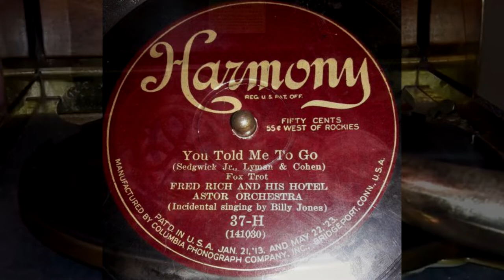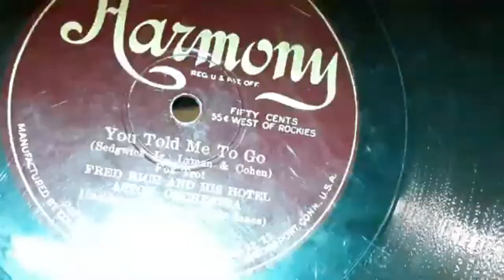Fred Rich & His Hotel Astor Orchestra - You Told Me To Go (1925)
Fred RIch was a Polish-American Bandleader, Pianist, and composer from the mid 1920s to the mid 1930s. Any 78er who does stuff with the 20s learn about him relatively quickly, along with the others like him like Sam Lanin, Lou Gold, and others. He was a Dimestore/ARC artist, which meant he mostly recorded on the smaller dimestore and ARC labels. And just like most other ARC/Dimestore artists, he too recorded with many pseudonyms. About as many as Sam Lanin or Lou Gold. He had only two orchestras he recorded under. His Main Orchestra, and His Hotel Astor Orchestra. His Hotel Astor Orchestra is who we're focusing on.

His Hotel Astor Orchestra started out in 1925,  and soon after forming got to start recording on Columbia's newly made Dimestore label Harmony, and sometimes one or two on Velvet-Tone. They would have a few records on the Sears label Silvertone as well. Around 1926,  they would start to get a few records on Columbia as Well. But that would quickly turn into more records on Columbia and less on Harmony. Climaxing in 1927, with getting Vaughn De Leath to sing with him for a short time, and only going down from there. But by 1929, he would stop Recording on Columbia and other labels under this name to focus more on his main orchestra.

He had a respectable amount of hits with his Hotel Astor orchestra. Save for the song The Man I Love in 1928, all of them would be in 1927. Those were Play Gypsies, Moonlight On The Ganges, Just A Little Longer, and Good News.

The University Six was a pseudonym used by the California Ramblers from the mid 1920s through the early 1930s. They recorded on the Columbia Dimestore/ARC labels like Harmony, Diva, and Velvet-tone between 1925 and 1930.  With one record on Silvertone as well.

The California Ramblers was one of the most expansive jazz bands of the 78 era. They were right up there with Ben Selvin,  Sam Lanin, Lou Gold, and Fred Rich. They recorded between the early 1920s and the mid 1930s. The band would rotate between different band members.  There is believed to have been 30 people that were band members,  but there was never more than 14 people in the band at a time.

They formed in 1921, but wouldn't actually record until 1922. Their first records would be on Puritan, but would also have a few on the outcasts of The Big Five which would at this time period be Okeh and Vocalion. It would be later in the year that they would get onto Columbia Records. It was around then that Columbia was coming out with a new label variant known now-a-days as the Columbia Flag label.  So they would be put on that.  Also as the year progressed, Columbia would become their only label.  It would stay like that until 1924 when they would start to get back into the Dimestore labels aside from Columbia,  even when they weren't using a ton of pseudonym's to record on.  They would record on Regal, Apex, Bell,  Perfect and others while still recording mainly for Columbia.  Around 1928 they would for a short time record on Edison as well on the side, this would last until 1929. In 1931, they would break up for a time because of the depression.  They would come back in 1935 on Bluebird where they would Continue recording until their end in 1937.

They would have a few hits. Charleston in 1925, Shine in 1924,  and The Peanut Vendor in 1928. But their best records are the ones that were too hot for the charts.

The A Side is called Desdemona by The University Six which you can listen